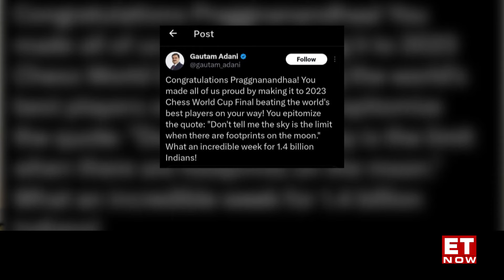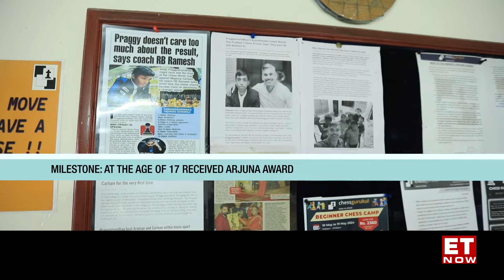Journey of R Praggnanandhaa – Chess Grandmaster & Arjuna Award Recipient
India is the birthplace of Chess and today the game is making its own space in the country with young players getting attracted to this game. Today, we’re taking a look at the life of a chess player who became an international master at the age of 10, grandmaster at the age of 12 and at the age of 17 he is the 3rd youngest recipient of Arjuna Award. We are talking about R Praggnanandhaa. Let’s have a look at this special report.